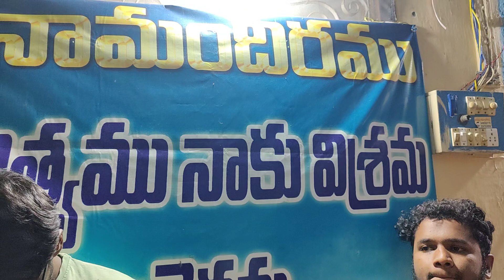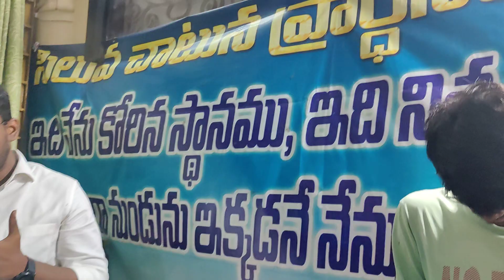40days fasting prayers lo ఆరాధన (06/11/23)